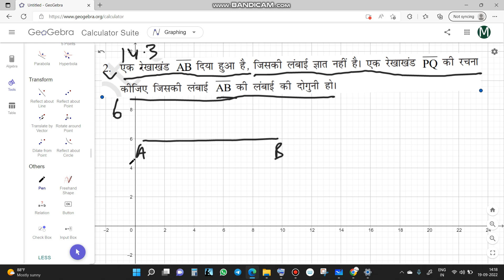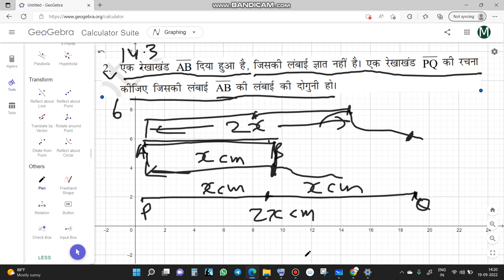Q.2 CH. 14.3 : प्रायोगिक ज्यामिति( Practical Geometry) /CLASS 6 MATHS sol गणित प्रश्नावली 14.3 Q.N.2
Ex.14.3 Q.N.2 CHAPTER 14 :  प्रायोगिक ज्यामिति ( Practical Geometry)// CLASS 6 MATHS IN HINDI 6TH गणित प्रश्नावली Ex.14.3 Q.N.2